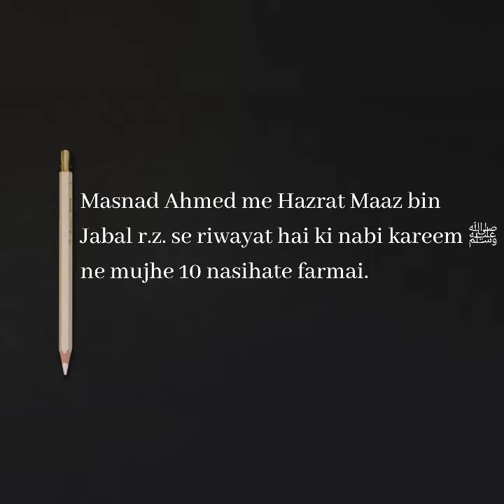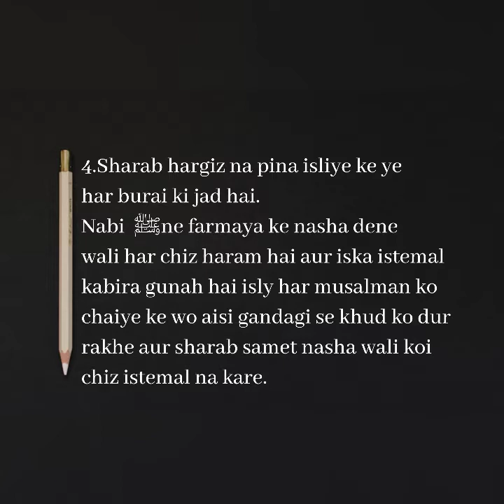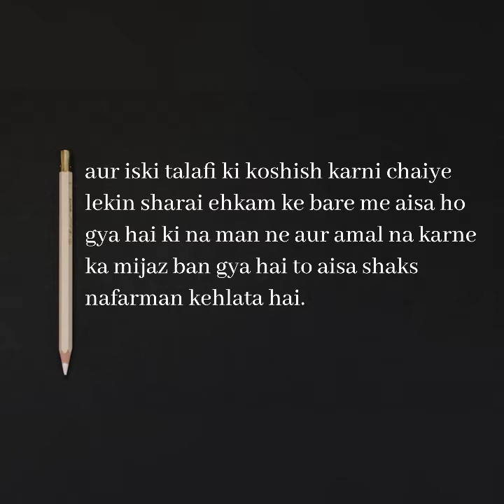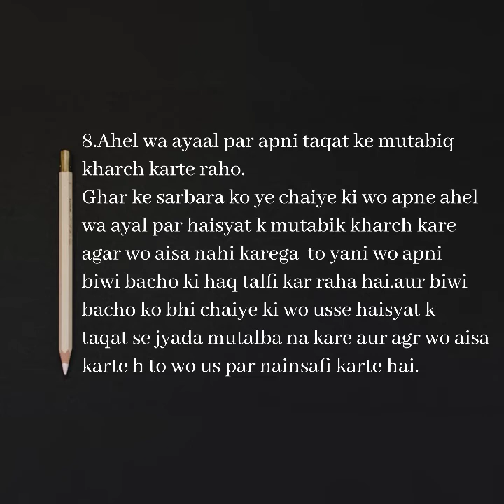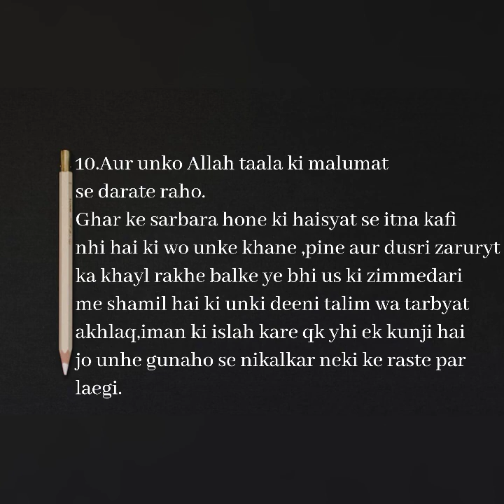Mohammed ﷺ ki 10 ahem nasihatein...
Pyare nabi ki pyari 10 nasihatein ..inpar amal kare in shaa allah zindagi m bahot nafa mehsus karenge.

Jazaikllahu khairan.